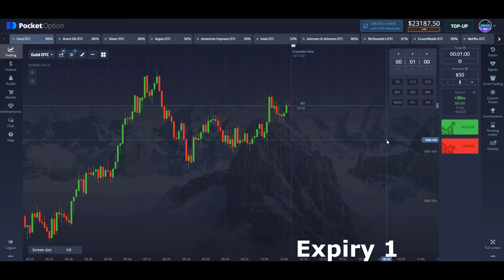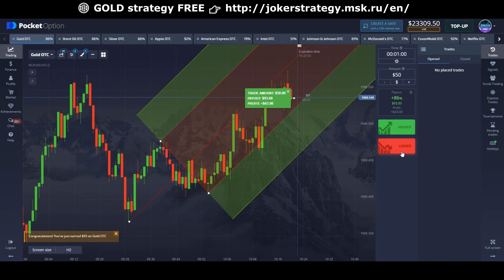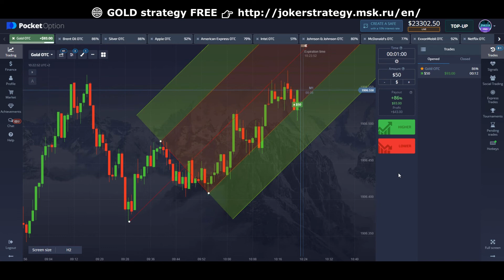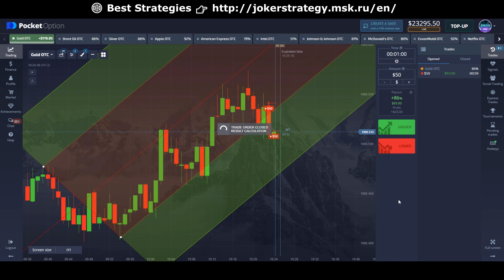What Is Andrews' Pitchfork? Scalping GOLD OTC. Very strong and powerful Trend tools. Deals 1-/7+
💴 A broker you can trust !!!
💲Strategy Gold can be obtained for free🎁
🃏Hello to all traders! My name is Joker
💲 34fTUarK
💲 z4hAgcak
💲 5gCHIV2z

In this video, we will trade Gold using the Andrews Pitchfork tool
Risk Warning

Trading on financial markets carries risks. Contracts for Difference (‘CFDs’) are complex financial products that are traded on margin. Trading CFDs carries a high level of risk since leverage can work both to your advantage and disadvantage. As a result, CFDs may not be suitable for all investors because you may lose all your invested capital. You should not risk more than you are prepared to lose. Before deciding to trade, you need to ensure that you understand the risks involved and taking into account your investment objectives and level of experience